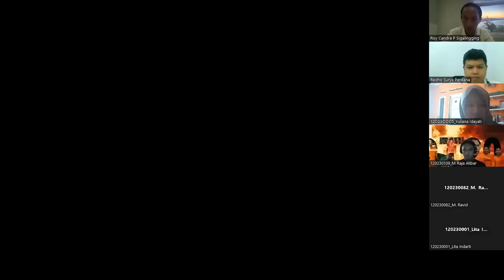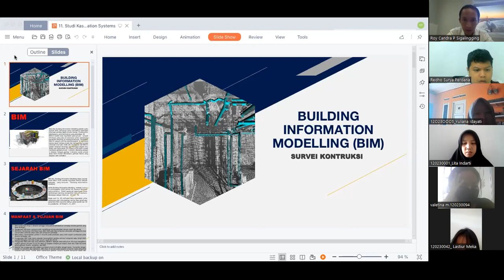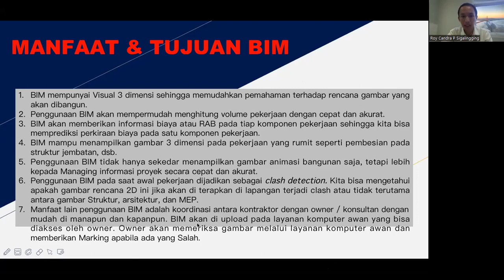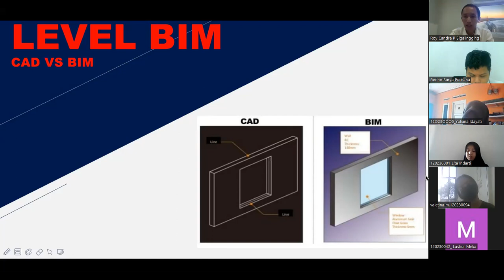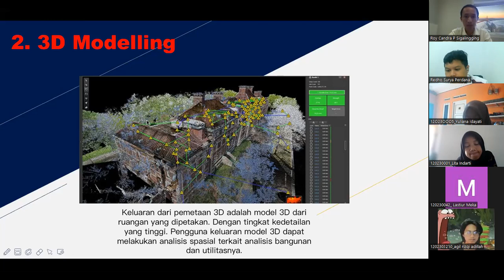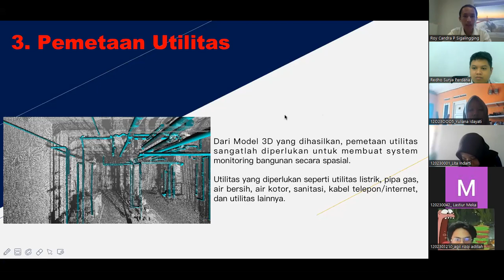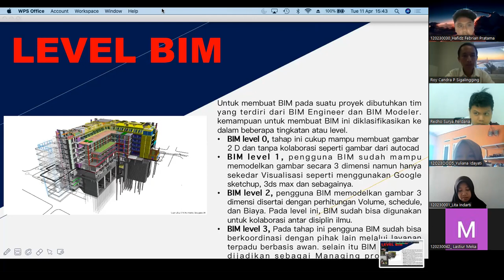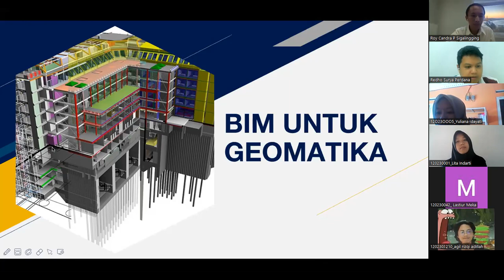Survei Konstruksi - BIM (Building Information Modelling) dalam Proses Konstruksi di Bidang Geomatika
Disampaikan oleh Bapak Roy Candra